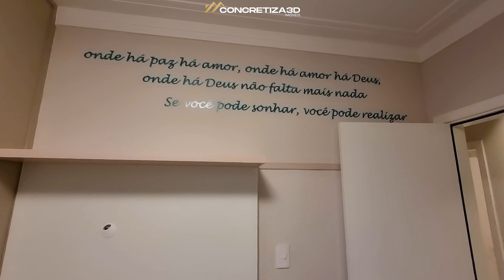COBERTURA DUPLEX COM UM LIVING FANTÁSTICO INTEGRADO COM ROOFTOP - UMA MISTURA DE CLÁSSICO E MODERNO.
Descrição do Imóvel:
Cobertura/Duplex de 211 m² com Piscina - Mobiliada e Decorada

Apresentamos esta incrível cobertura/duplex, projetada pelo arquiteto Anderson Leite, com um detalhe adicional: esse imóvel foi destacado na prestigiada revista e site Casa Vogue.

Situada no centro de Indaiatuba, esta residência oferece uma vista panorâmica do 20º andar, garantindo uma experiência única aos moradores.

O apartamento possui generosos 211 m² de área útil, proporcionando espaços amplos e confortáveis, e conta com 03 vagas de garagem para sua comodidade.

A distribuição interna é impecável, possuindo 03 dormitórios, sendo uma suíte com closet, para garantir privacidade e conforto aos moradores. Além disso, dispõe de 04 banheiros sociais e 01 banheiro de serviço.

O living foi concebido para integração perfeita com o terraço exclusivo, que é controlado, contando com sistema de som ambiente e retroprojetor, criando um ambiente aconchegante e moderno para os momentos de lazer.

A sala de jantar é um espaço agradável e convidativo para refeições em família ou entre amigos.

A área gourmet é super espaçosa e impressiona com sua piscina aquecida e lareira, permitindo o entretenimento em qualquer estação do ano.

Todos os ambientes foram meticulosamente planejados, contando com armários sob medida, decoração sofisticada e exclusiva, além de oferecer ar condicionado e aquecimento a gás para o máximo conforto em todas as ocasiões.

O condomínio Residencial Jatobá oferece toda segurança e tranquilidade com portaria e monitoramento 24h. Além disso, conta com uma extensa lista de opções de lazer, incluindo piscina adulto e infantil, quadra poliesportiva, quadra de tênis, academia, playground, salão de festas e jogos.

As despesas condominiais são de aproximadamente R$ 910,00, e o IPTU fica em torno de R$ 326,00.

Não perca a chance de conhecer essa oportunidade única de viver com estilo, conforto e alegria no coração de Indaiatuba. Entre em contato conosco para agendar uma visita e encante-se com esse magnífico imóvel.